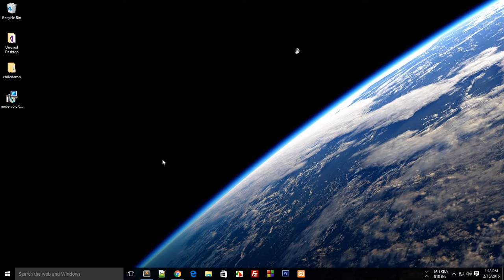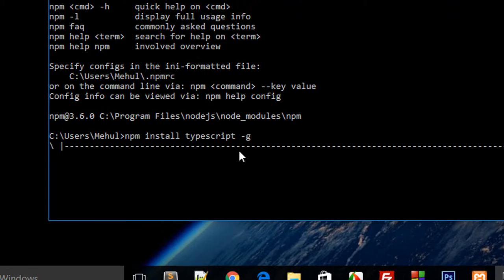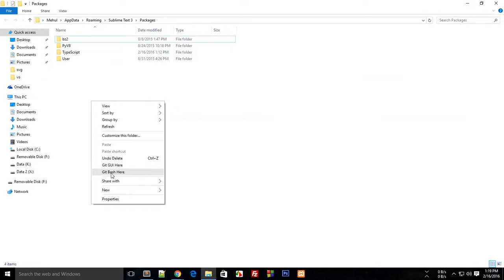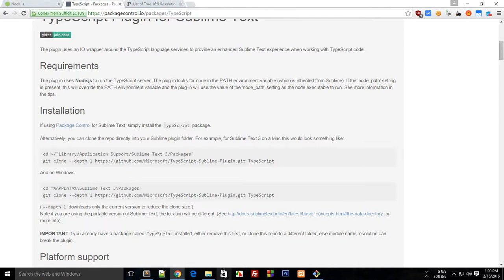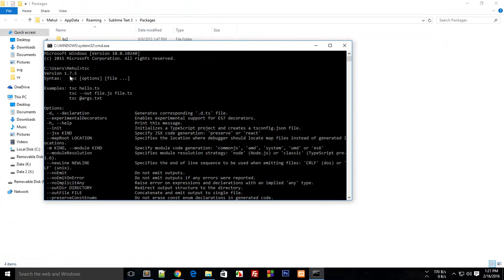TypeScript Tutorial 3: Setting Up On Windows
Learn how to configure typescript with sublimetext and get started!

codedamn is a now free platform for developers to learn and establish their credibility. Ready to be among developers? Here you go

codedamn is a now free platform for developers to learn and establish their credibility. Ready to be among developers?